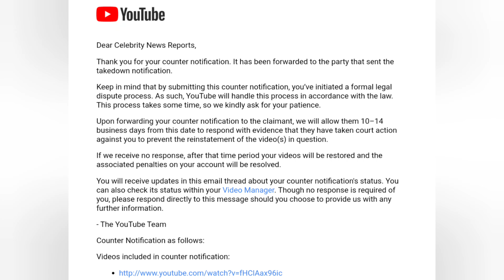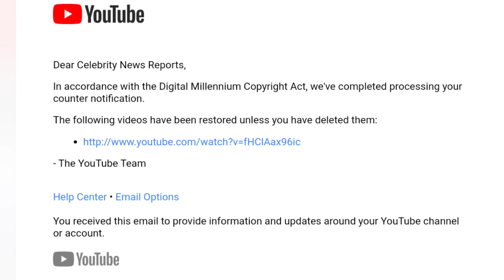Peach McIntyre FIGHTS YouTuber🥊MUST WATCH🛑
Peach McIntyre Fight - Story Time